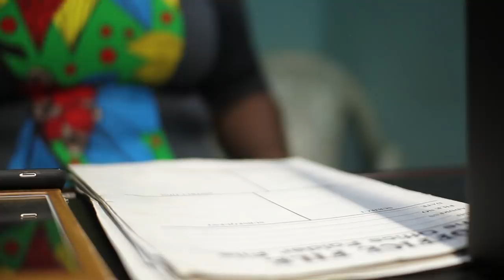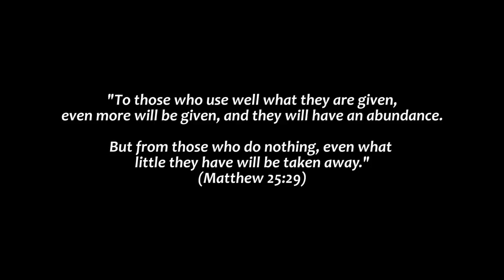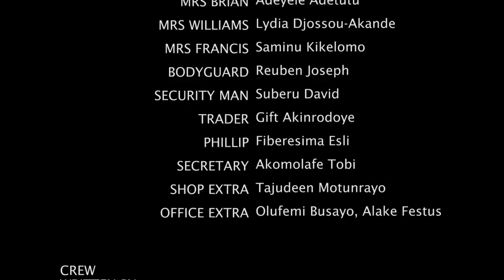FRANCIS (A SHORT FILM FROM THE MOUNT ZION INSTITUTE)